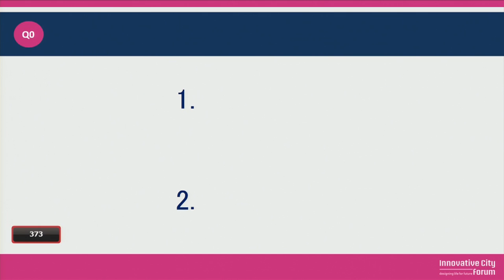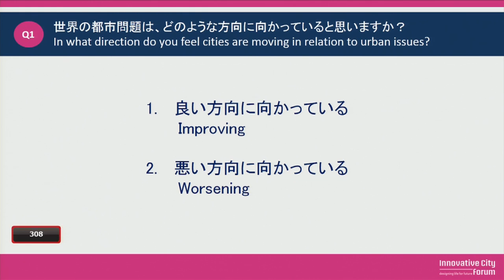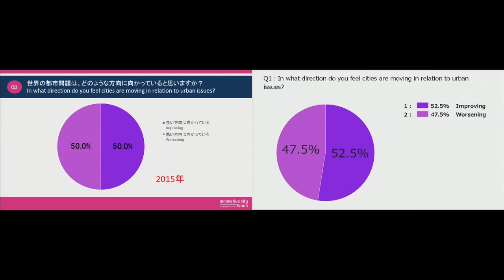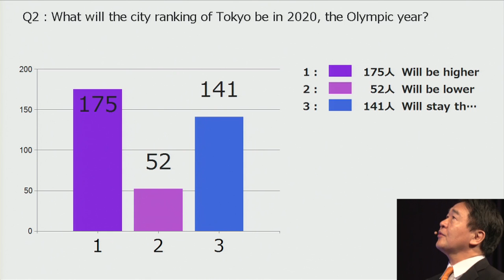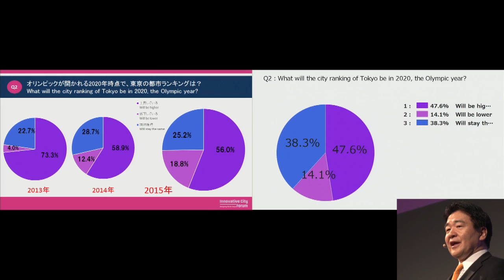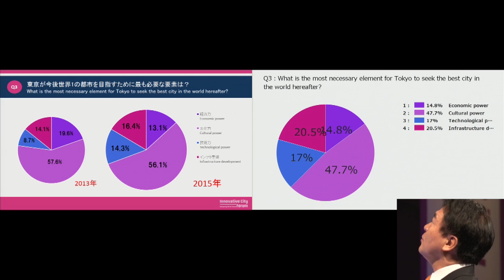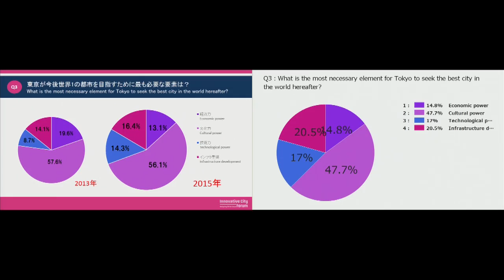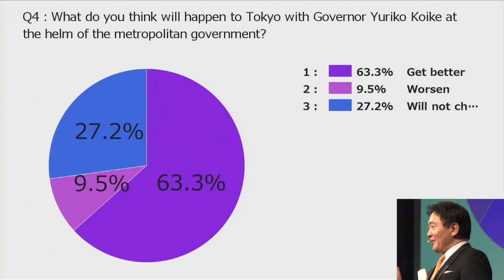【ICF2016】HEIZO TAKENAKA - 「WELCOME ADDRESS・CITY BRAINSTORMING」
HEIZO TAKENAKA
Professor, Toyo University / Professor Emeritus, Keio University / Chairman, Institute for Urban Strategies, The Mori Memorial Foundation /Director, Academyhills

Heizo Takenaka is a Professor at Toyo University and a Professor Emeritus at Keio University. He is also Chairman of the Institute for Urban Strategies at The Mori Memorial Foundation and Director of Academyhills.
In 2001, Prime Minister Junichiro Koizumi named him the Minister of Economic/Fiscal Policy, the Minister of both Financial Services and Economic/Fiscal Policy in 2002, the Minister of both Economic / Fiscal Policy and Privatization of the Postal Services in 2004, the Minister of both Internal Affairs and Communication, and Privatization of the Postal Services in 2005. The following year, he returned to academia, leaving both the Cabinet and the House of Councilors when Prime Minister Koizumi resigned.
He received his B.A. in Economics from Hitotsubashi University and his Ph.D. in Economics from Osaka University. His academic experience is numerous, including Visiting Associate Professor of Harvard University in 1989, and Professor of Faculty of Policy Management at Keio University in 1996.
He is the author of numerous books, including "The Structural Reforms of the Koizumi Cabinet".